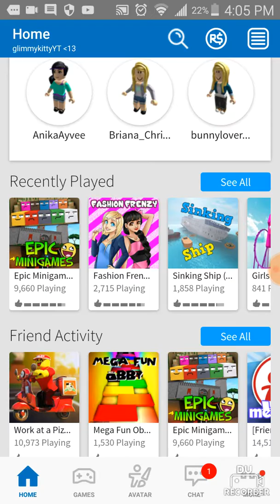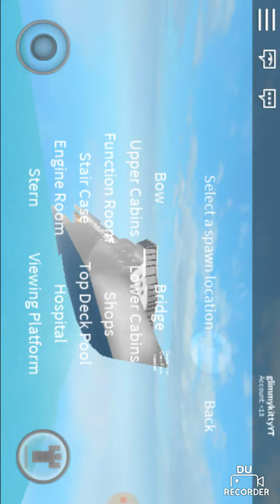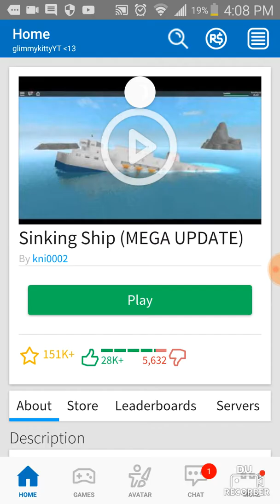Short gaming video